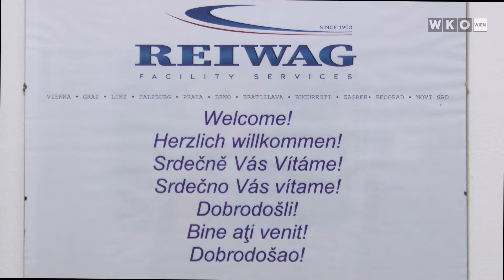REIWAG zur kulturellen Vielfalt 💜 im Unternehmen.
Heute ist der 𝗶𝗻𝘁𝗲𝗿𝗻𝗮𝘁𝗶𝗼𝗻𝗮𝗹𝗲 𝗧𝗮𝗴 𝗱𝗲𝗿 𝗸𝘂𝗹𝘁𝘂𝗿𝗲𝗹𝗹𝗲𝗻 𝗩𝗶𝗲𝗹𝗳𝗮𝗹𝘁. Reiwag hat mit uns über kulturelle Vielfalt in ihrem Unternehmen gesprochen – in Österreich sowie international.